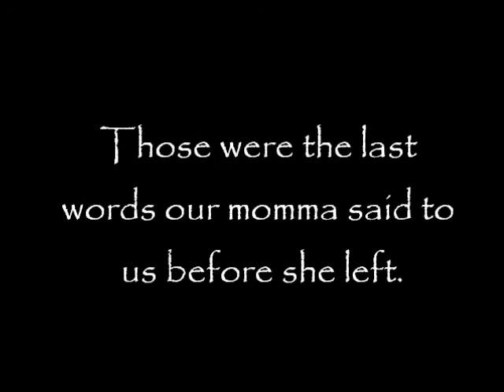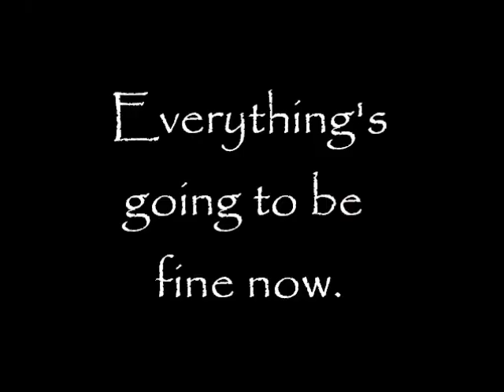Tillerman Cycle: Homecoming Trailer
SO DIS IS DA FULL ONEEE . Enjoy ~ :D